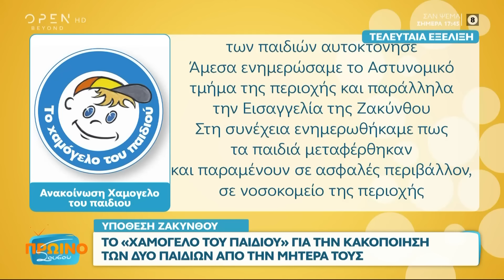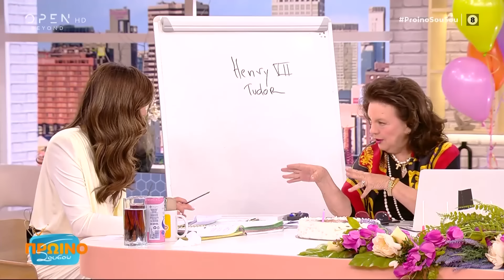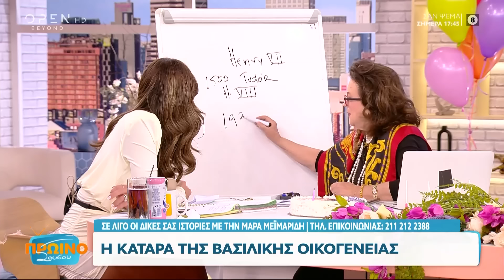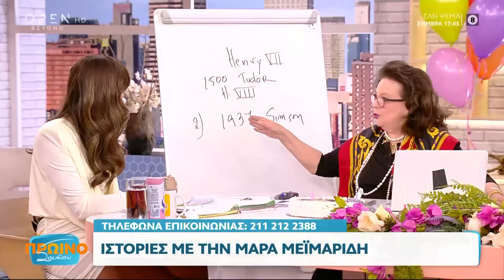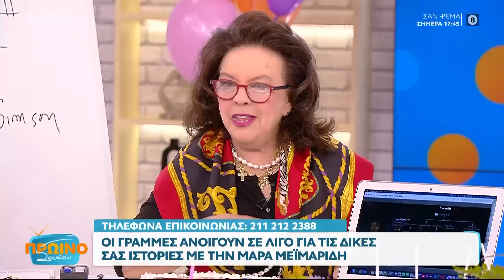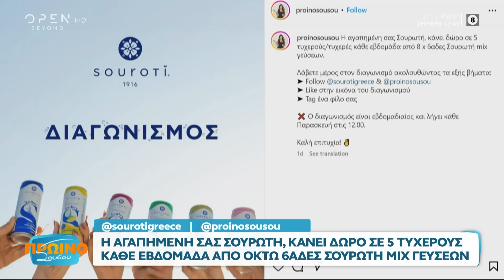Πρωινό ΣουΣου 10/04/2024 | OPEN TV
Αποκλειστικό απόσπασμα από το σημερινό επεισόδιο της καθημερινής σειράς «Σαν Ψέμα».